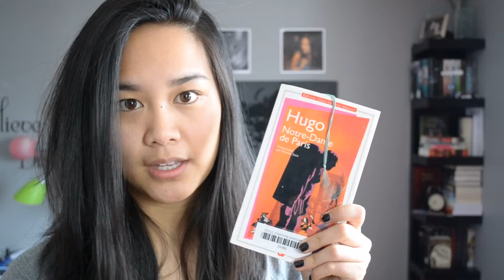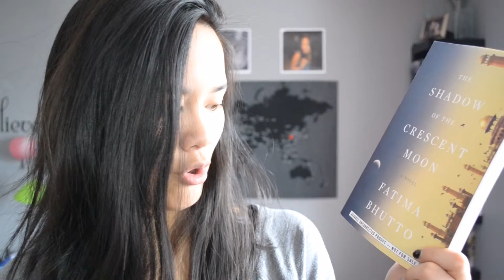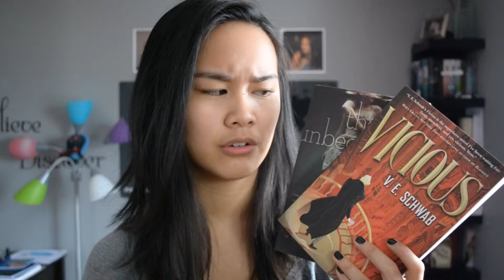MONDAY UPDATE | MARCH 2015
Hey there! I apologize if I make mistakes while I speak...! English isn't my first language!